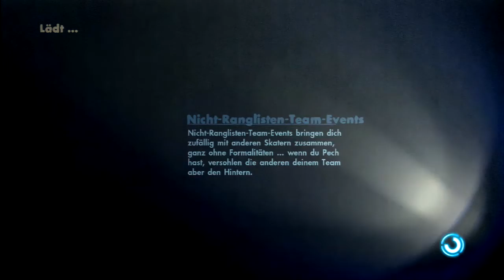Let's Play skate 3 [100%] #65